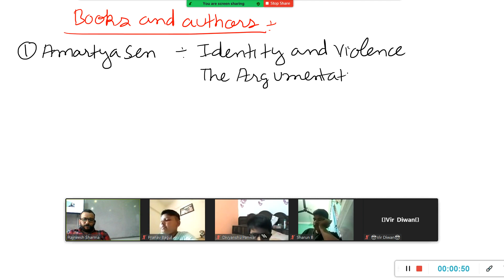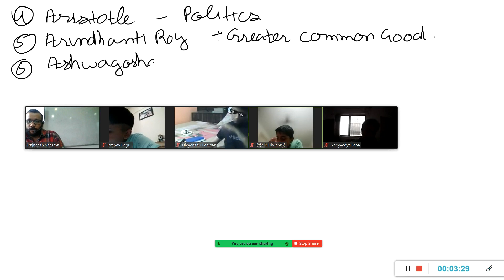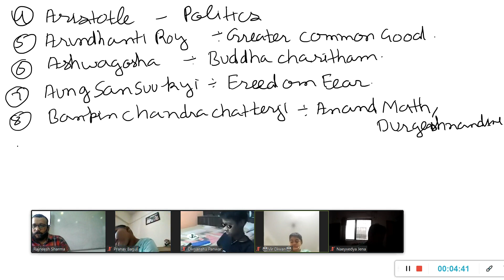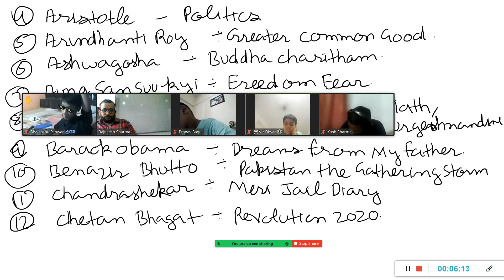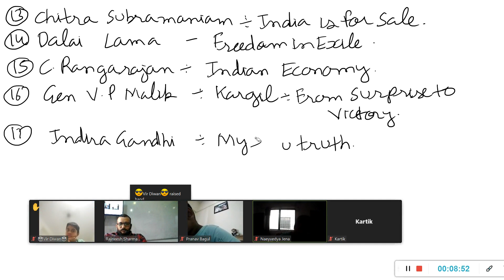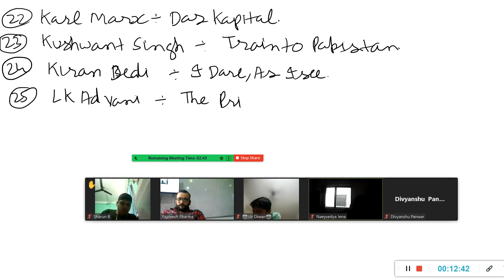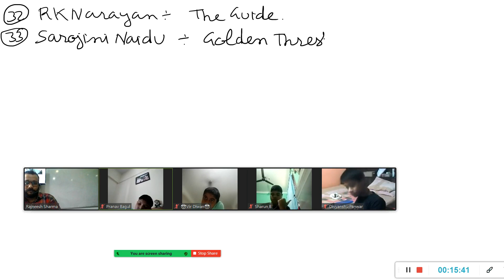Books and Authors | Coaching for RIMC| RMS AND SAINIK SCHOOL Class 9th | live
In this session  we will cover the all Syllabus of Sainik School And RMS and provide the all course Free of cost .

What type of questions come in Sainik School?
What is the passing mark of Sainik School?
Which syllabus is Sainik School?
What is the benefits for Sainik School students?
Are phones allowed in army school?
Is phone allowed in Sainik school?
How many girls are in Sainik School?
Can a girl join Sainik School in Class 9?
Does Sainik School have hostel?
Is Sainik School costly?
Is Sainik school free education?
What is the monthly fee of Sainik School?
Is military School free in India?
Which is best Sainik School in India?
How can I get scholarship in Sainik School?
How much scholarship can I get from Sainik School?
How many military school are in India?
Sainik School maths class 9 important questions
Sainik School Class 9exam preparation